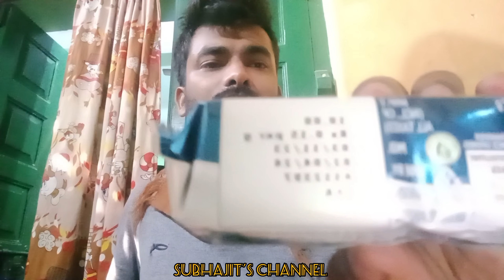YouTube pei pehala Biscuit unboxing 😱😱||| unboxing milk bikis ||| Britannia •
Biscuit unboxing 😅😅||| unboxing milk bikis ||| Britannia|||

YouTube par sabshe pehela biscuit unboxing video nehi dekhe ho toh jakhe dekh lijiyea 😅😅😅

_subhajitbiswas_